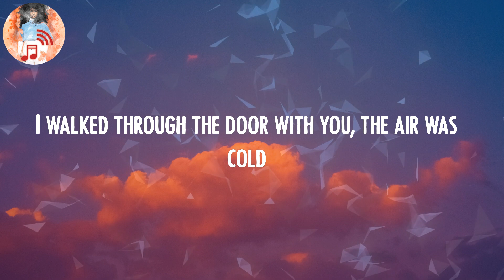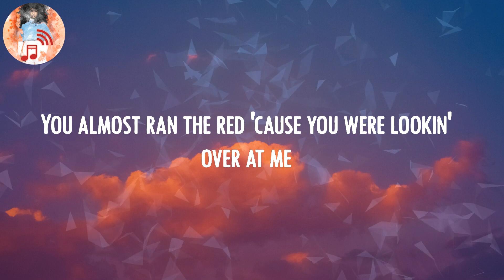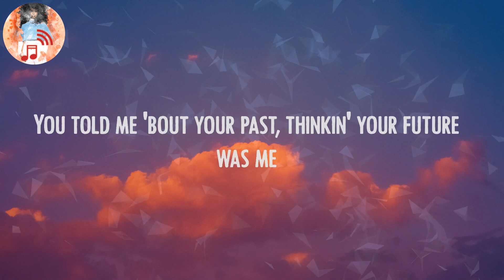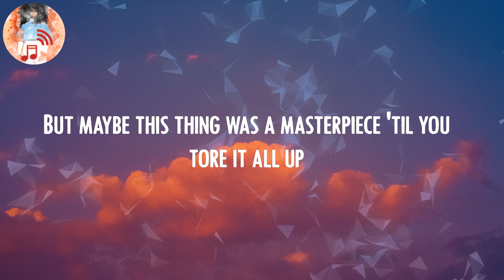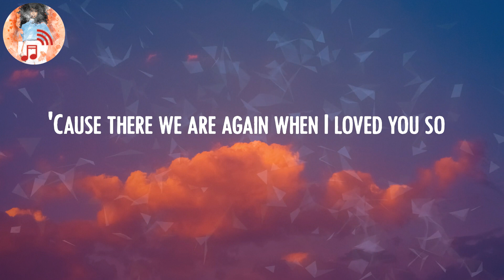Taylor Swift - All Too Well 🍉 (Lyrics)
Lyric Video: All Too Well - Taylor Swift

💿Lyrics All Too Well:
I walked through the door with you, the air was cold
But somethin' 'bout it felt like home somehow
We're singin' in the car, gettin' lost upstate
Autumn leaves fallin' down like pieces into place
And I know it's long gone and
That magic's not here no more
And I might be okay
But I'm not fine at all, oh-oh-oh
Photo album on the counter, your cheeks were turnin' red
And your mother's tellin' stories 'bout you on the tee-ball team
You told me 'bout your past, thinkin' your future was me
There was nothin' else I could do
We're dancin' 'round the kitchen in the refrigerator light
I remember it all too well, yeah
And maybe we got lost in translation, maybe I asked for too much
Runnin' scared, I was there
Oh, and you call me up again just to break me like a promise
So casually cruel in the name of bein' honest
I'm a crumpled up piece of paper lyin' here
Too well
I'd like to be my old self again, but I'm still tryin' to find it
'Cause you remember it all too well
It was rare, I was there
I remember it all too well
Wind in my hair, you were there
You remember it all
Down the stairs, you were there